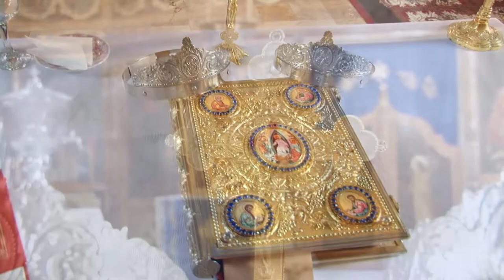Nunta Anna și Mădălin Botez Raffael